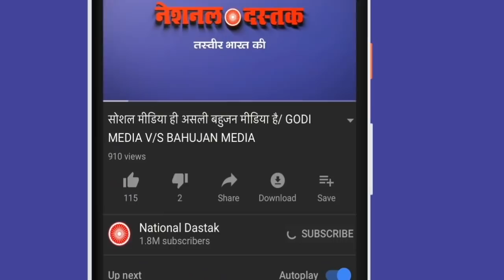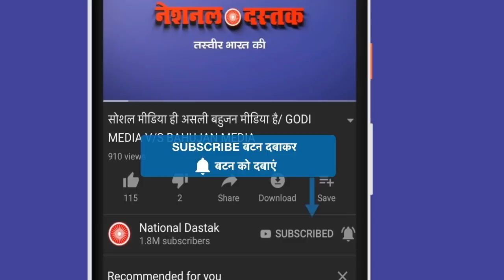कोरोनिल पहुंचा देगा जेल/BIG EXPOSE ON RAMDEV CORONIL